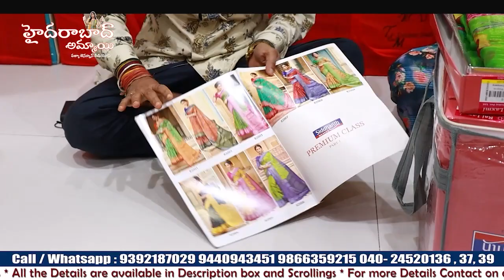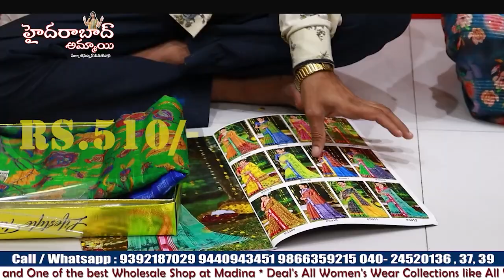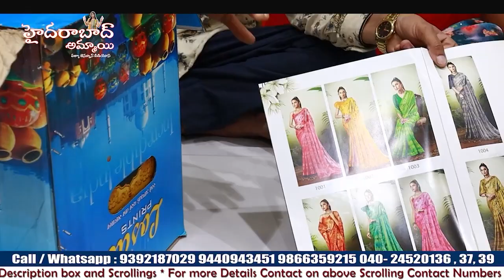Latest Collections of Catalogue Sarees ||Ond of the biggest Wholesalers at Madina||Rajlaxmi textiles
Hi Everyone. Welcome to our Hyderabad Ammai channel. Today I am Exploring Raj Laxmi Textiles Pvt. Ltd. Catalogue Saree Collection . This is One of the Biggest Wholesale Shop at Madina.We should Purchase Set wise. Retail purchases not available.Transport facility available for Rs.10,000 Purchases. Here All Kinds of Women's Wear Collections Available like Sarees, Kurtis, Leggings, Dupattas,Dress Materials, Party Wear Dresses ,Kid's

Address:
21-1-471 & 471/1,Rajlaxmi Textiles House, High court Gate no -5, Opp. Lane Second Left, Rikab Gunj, Near Madina Circle, Hyd-2, T.S

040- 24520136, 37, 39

Location Link

         Your's
  Hyderabad Ammai😍
  Keep smiling🤔😃